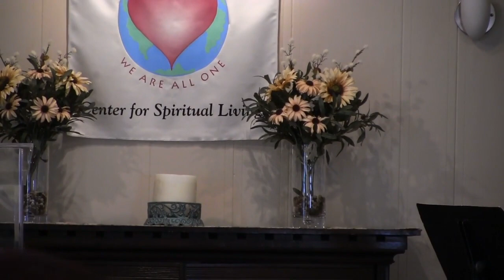CSL RV March 13, 2022 at Unity Medford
Center for Spiritual Living / Rogue Valley service from 3/13/2022 at the Unity Medford Church with Rev. Kimberly Hawkins,  Rev Dr Linda Reppond, Rev Michelle Arellano, musician Rev Andy Anderson, Jason Rumel / camera, and Tom Frederick / sound.